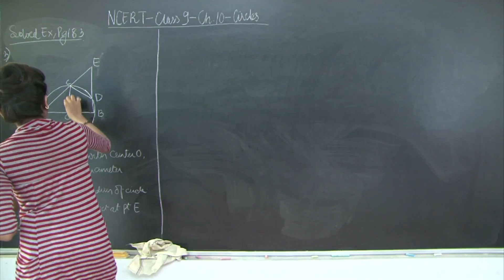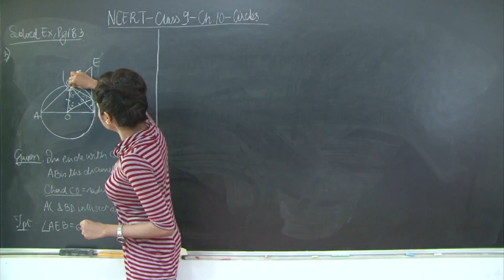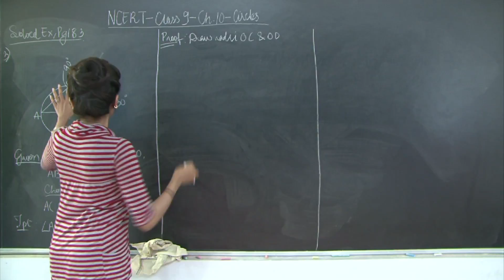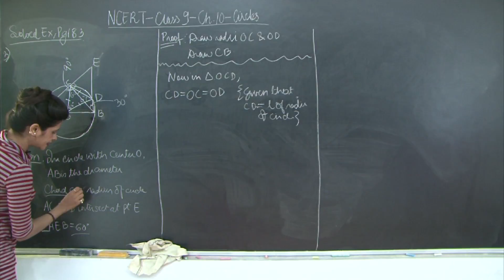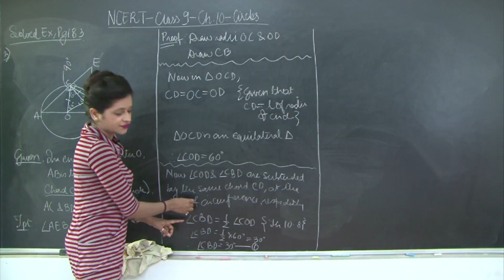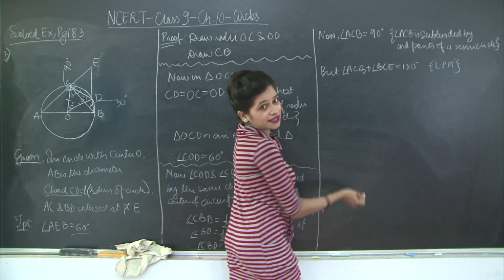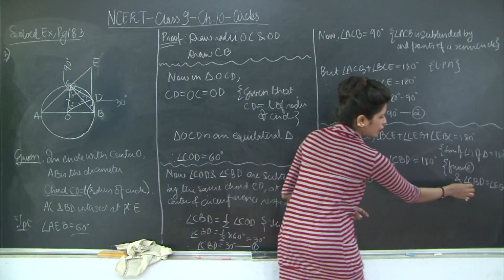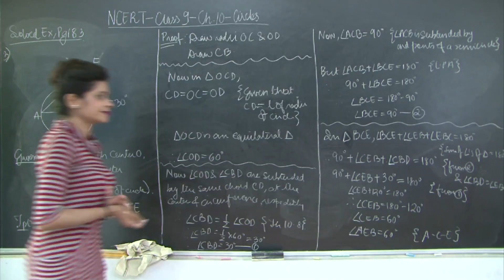CBSE | Class 9 | MATHS | CHAPTER 10 | CIRCLES | Solved Eg. 3 | Page 183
This video is prepared for your convenience. You can understand these problems and concepts at your own pace sitting at home without anyone's help. So enjoy this freedom of education.

And always leave your comment as your feedback matters to us.

Camera Man : Jitendra Rana
Edited By : SURAJ